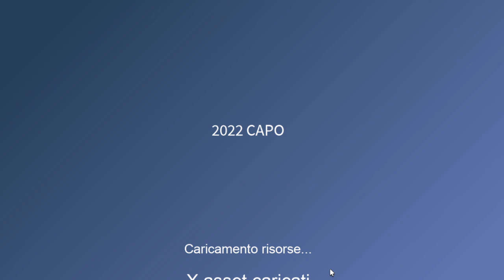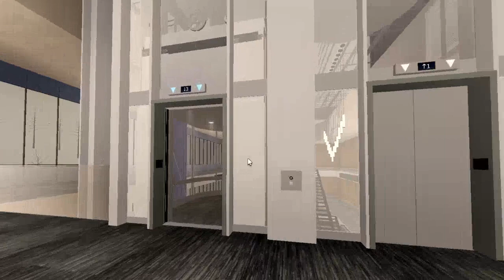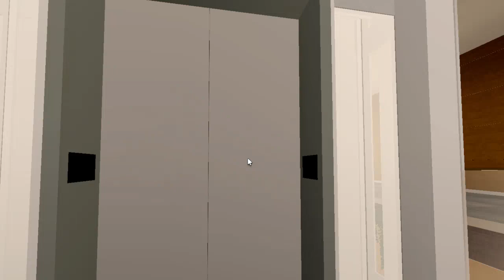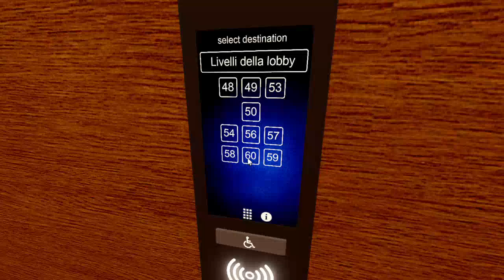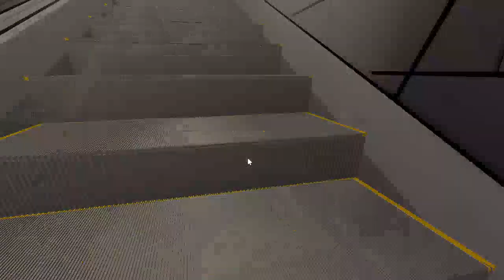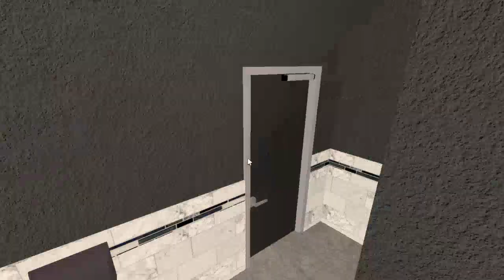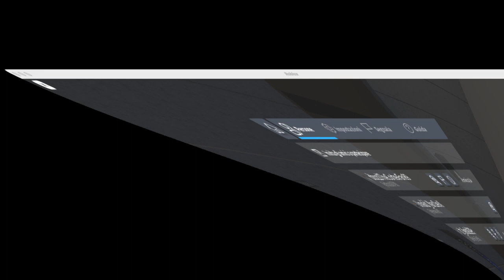Update of the EveryLift | 5th Commerce Tower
Filmed:Today